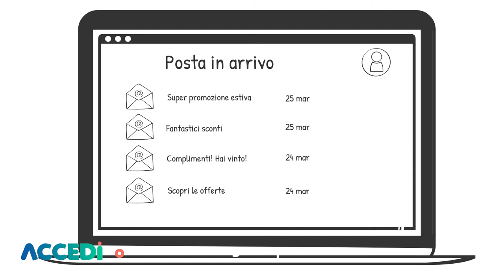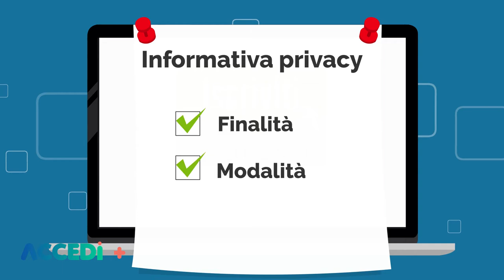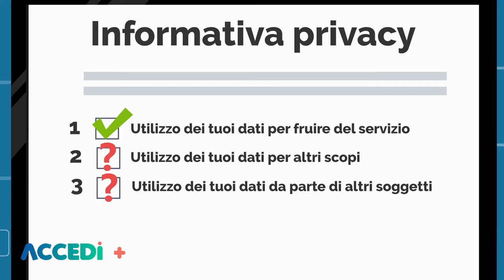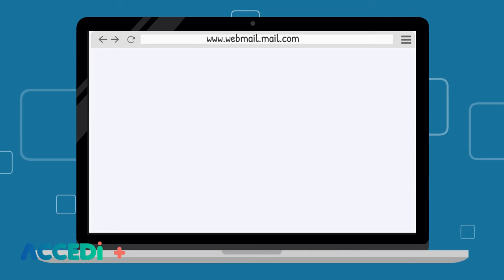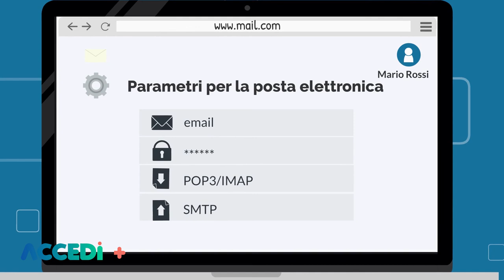VL04 - Gestire la posta elettronica